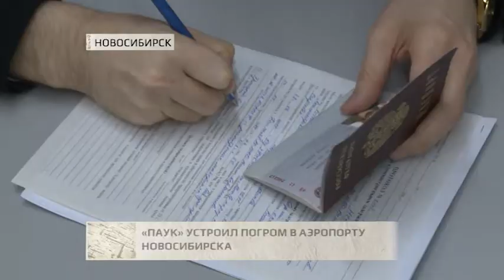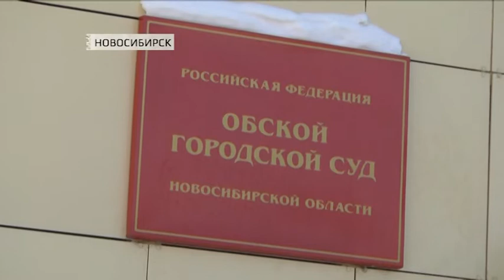Паук устроил погром в аэропорту